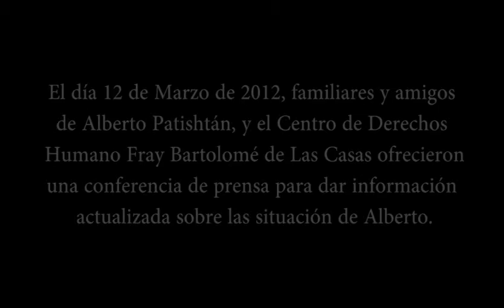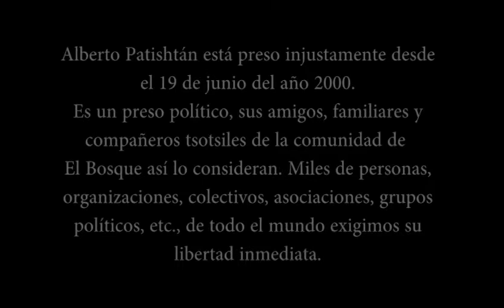Alberto Patishtán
El día 12 de marzo de 2012 se ofreció una conferencia de prensa para informar sobre un fallo a favor de Alberto Patishtán. Este fallo dictamina el retorno de Alberto al CERESO No. 5 de San Cristóbal de Las Casas, Chiapas. Ya que el traslado que se le hizo al CEFERESO N8. en Guasave, Sinaloa es inconstitucional.